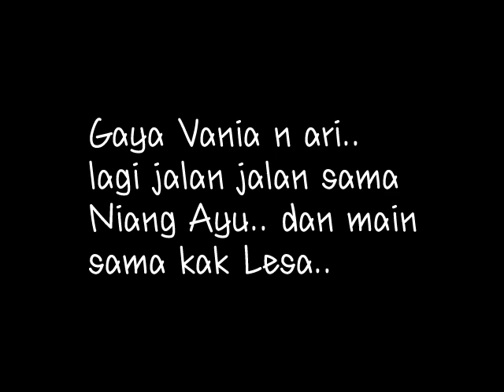Vaniaa.. gayanya n ari nurutin kata kak Icha dan Niang